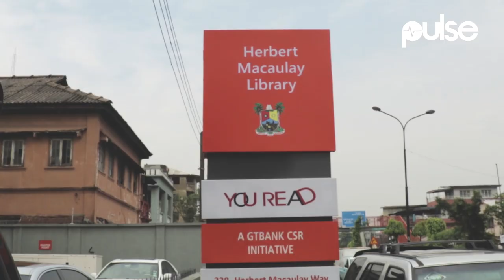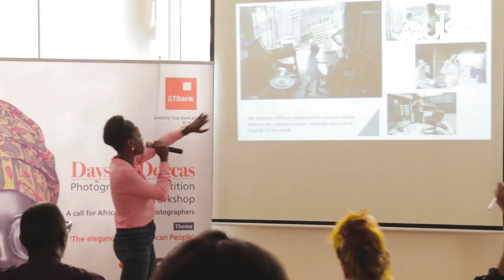Highlights Of The 2018 GTBank 'Days of Dorcas' Competition & Workshop | Pulse TV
The Days of Dorcas Online Competition and workshop is an annual photography workshop for female African photographers. The initiative is meant to inspire and thus increase the number of female entrepreneurs in the Art of photography across Africa. All female photographers across Africa and of African descent are welcome to apply for the online competition from which the top entries will be selected as workshop participants